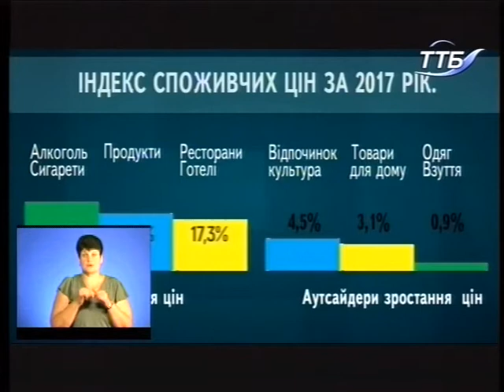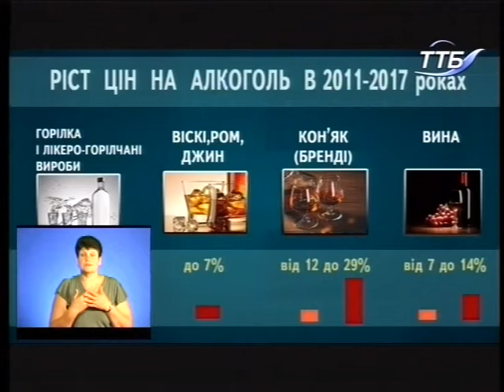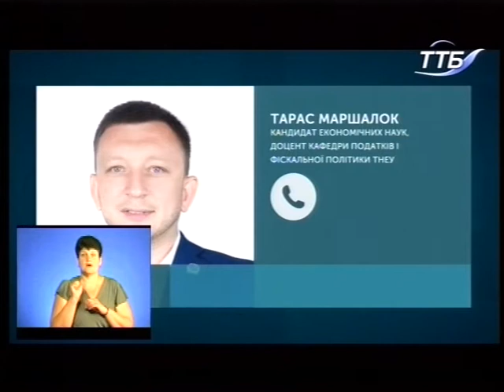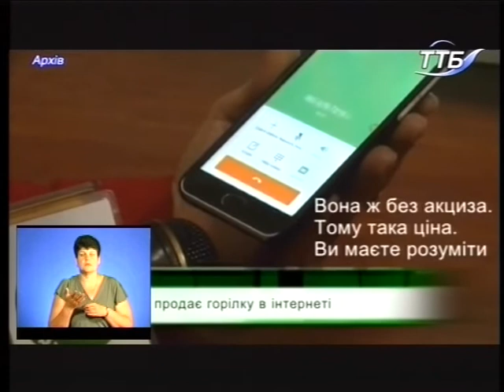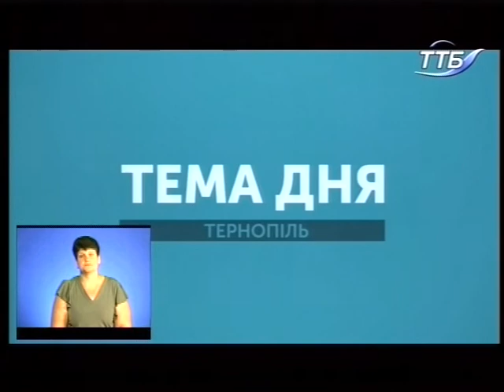Тема дня 4.06.2018